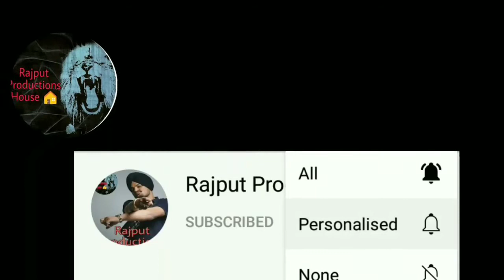Sidhu Moosewala Coming Indian Today | Bitch I'M Back Song Update | MooseTape